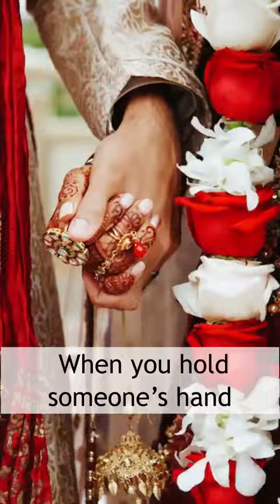6 October 2023